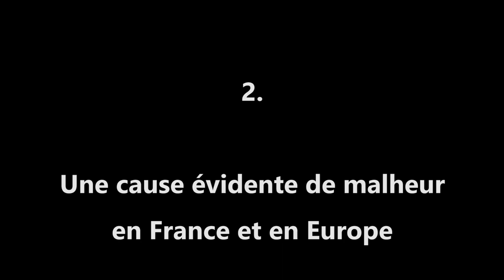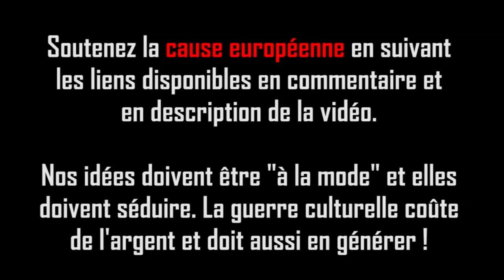1. Sujet de fond - Islam, LA cause ou LA conséquence ? Daniel Conversano, février 2020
Pour m'aider, vous pouvez vous procurer le dernier livre que j'édite